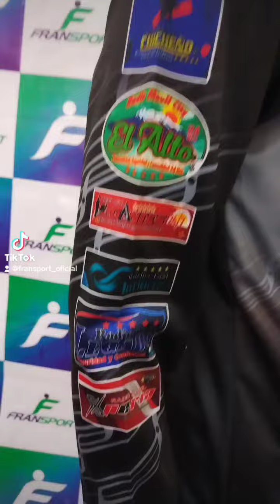20 de febrero de 2024